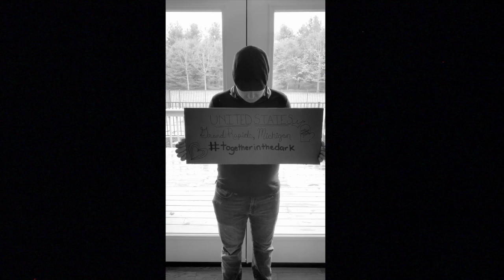Together In The Dark - Pat Biancardi (COVID-19 SONG)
This is an original song by the artist Patrick Biancardi about the COVID-19 virus and the effects it has had on the world